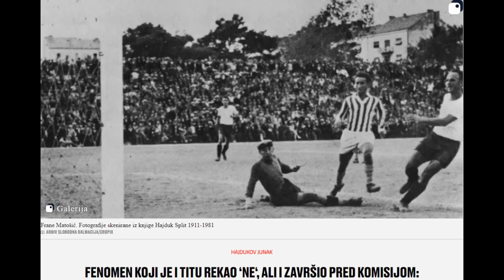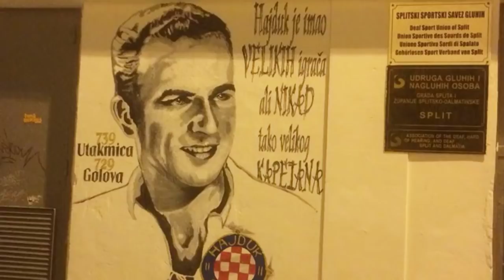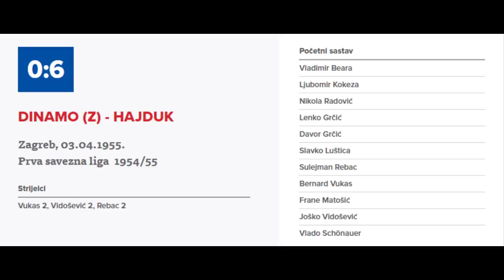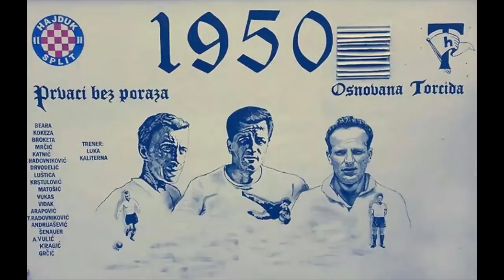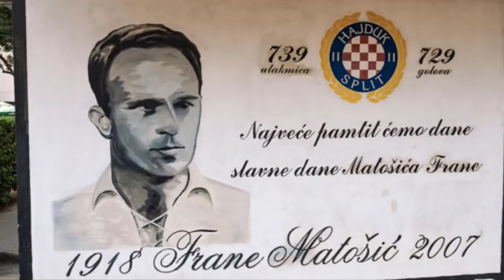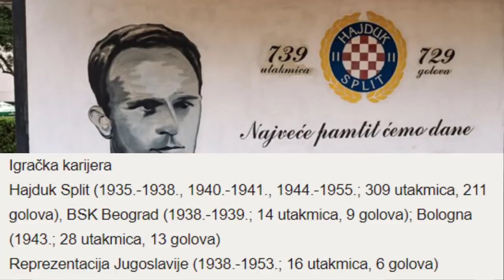🔴🔵FRANE MATOŠIĆ🔴🔵 HAJDUKOV LEGENDARNI KAPETAN ⚽ REKAO "NE" TITU ⚽ TUĐMANU PRIGOVORIO ZA CROATIU ⚽️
Bio je vođa, bio je strah i trepet u svlačionici, nije imao dlake na jeziku, nije se bojao nikoga, pa ni najvećih !!!